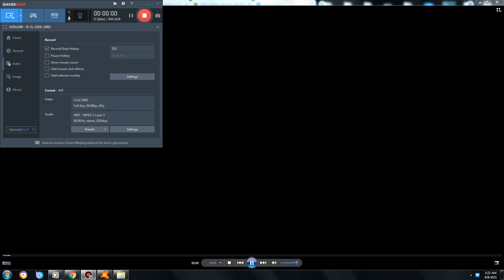DVD Menu Walkthrough #141 8/9/21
From my Turkish DVD of Flushed Away.